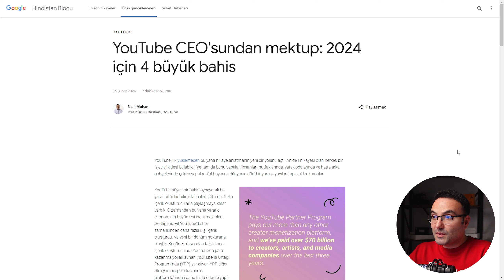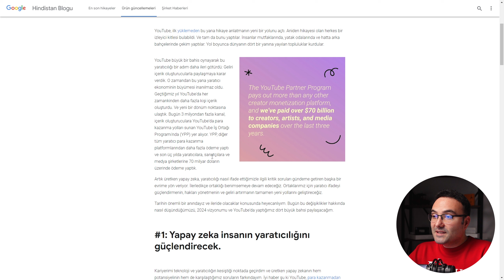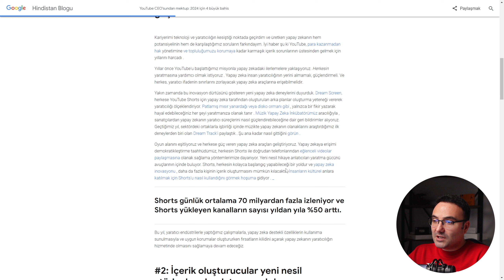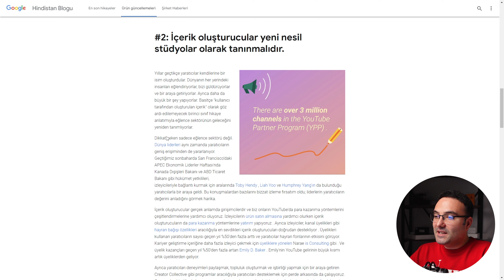Büyük Yapay Zeka Dönüşümü 🤔 Youtube da büyük değişim: İçerik Üreticileri Ne Yapmalı ?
"2024'te YouTube'da başlayacak Yapay Zeka Dönüşümü ile ilgili her şeyi bu videoda bulacaksınız! YouTube CEO'sunun yapay zeka teknolojileri hakkındaki son duyuruları ve bu yeniliklerin içerik üreticileri üzerindeki etkilerini derinlemesine analiz ediyoruz. Yapay zekanın içerik üretim süreçlerimize nasıl entegre edileceğini ve YouTube'un yeni kurallarının içerik üretim özgürlüğünü nasıl şekillendireceğini öğrenin.

➡️ YouTube Yapay Zeka Politikaları: Ne anlama geliyor ve içerik üreticileri için stratejiler.

➡️YouTube İçerik Üretimi: Yapay zeka kullanımı ve yaratıcı esneklik.

➡️2024 YouTube Stratejileri: Yapay zeka destekli videolar için en iyi uygulamalar.

➡️Yapay Zeka ve YouTube: İçerik üreticileri bu teknolojiyi nasıl kullanabilir?

Bu videoda, YouTube'un yapay zeka ile ilgili getirdiği yenilikleri ve bu yeniliklerin içerik üreticileri için ne anlama geldiğini ayrıntılı bir şekilde açıklıyorum. Yapay zekanın yükselişi ile birlikte gelen fırsatları ve zorlukları tartışıyor, içerik üreticilerinin bu değişikliklere nasıl ayak uydurabileceğini anlatıyorum.

Soru ve görüşlerinizi yorumlarda paylaşarak bu dönüşüme dair düşüncelerinizi bizimle paylaşın. Videomuzu beğendiyseniz like atmayı ve daha fazla kişiye ulaşması için paylaşmayı unutmayın!

Neler Anlatıldı 🎙️
00:00 - Giriş
00:02 - YouTube CEO'sunun Yapay Zeka Mektubu
00:29 - Blog Yazısının İçeriği
01:07 - Yapay Zeka ve İçerik Üretimi
01:49 - Yapay Zeka Araçlarının Kullanımı
02:10 - Yapay Zeka ve İçerik Üreticileri
02:29 - Tamamen Yapay Zeka ile Üretilen İçerikler
02:58 - Yapay Zeka ve Sosyal Medya Platformları
03:27 - YouTube ve Yapay Zeka
03:55 - Yeni Araçlar ve Geliştirmeler
04:14 - Sonuç
04:50 - Gelecek Videolar
04:56 - Kapanış